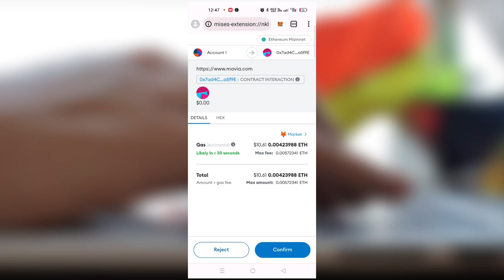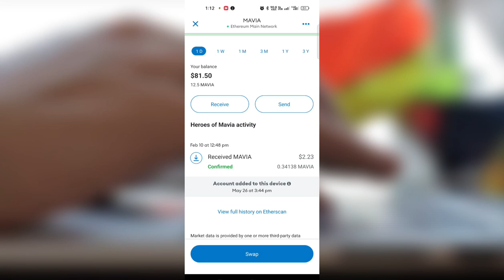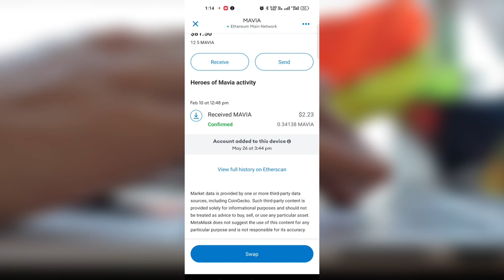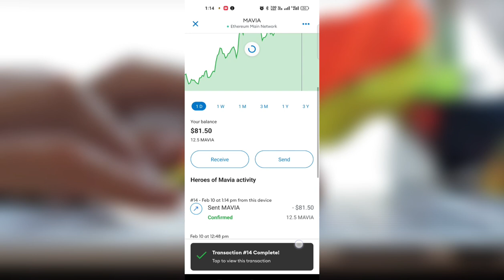Mavia Airdrop Claim Kaise Kare || Hereos Of Mavia Airdrop Sell fee || Mavia Airdrop Claiming Process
Hi guys welcome to Earning key youtube channel . Here you watch all  about online earning , work from home , how to earn , online earning ,how to earn from airdrop.in short you got each and every thing about online earning on Earning Key...

🎁 Airdrop Alerts

📚 Educational Resources

mavia airdrop claim kaise kare

bestminingapp

bestminingsites

2024

cryptowaladost

ice coin not received

ice coin distribution

ice coin sell

ice network wallet address update

ice network bnb smart chain address

ice network wallet

ice network me kyc kaise kare

ice network launch date

ice network wallet address

ice network okx wallet

ice network

ice network kyc 1

ice network kyc verification kaise kare

ice network kyc verification latest process

ice network kyc process

ice network face verification

ice kyc verification

ice network kyc pending

ice network kyc problem

ice network kyc kaise karen

pi network

Avive Mining App Binance Launchpool Airdrop

Avive Mining App Token Price prediction

Avive Mining App Coinmarketcap

Avive Mining App Binance Launchpad

how to earn free Avive Mining token

Avive Mining App Binance New Listing Token